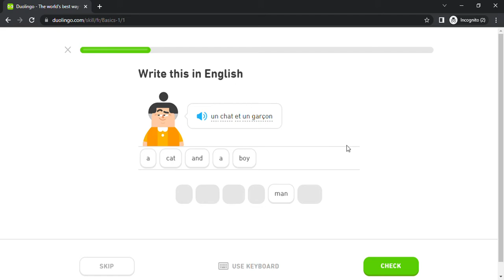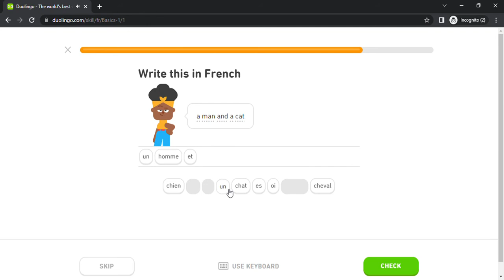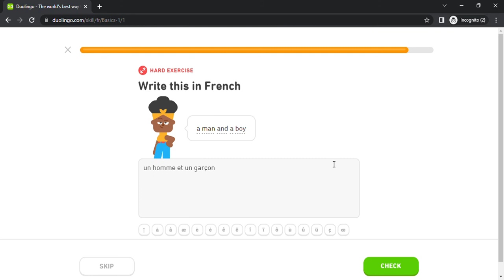Duolingo #6 French - English (Part 5 - Basics 1)